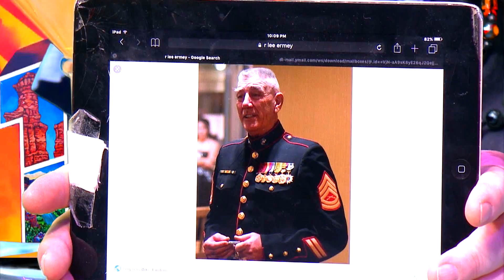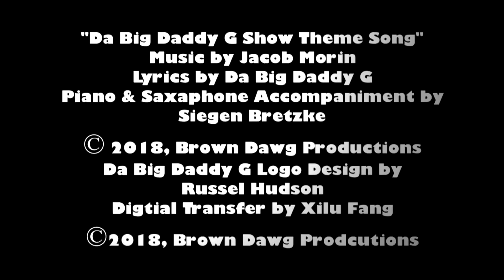TEXAS NORML Puff N Putt at WILLIE NELSON'S Golf Course